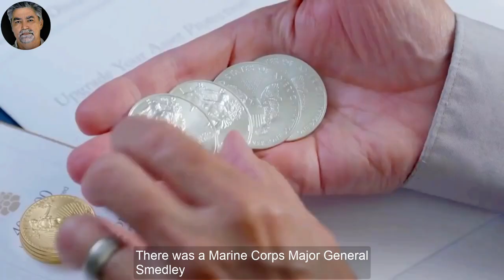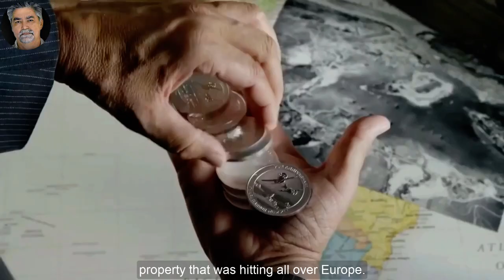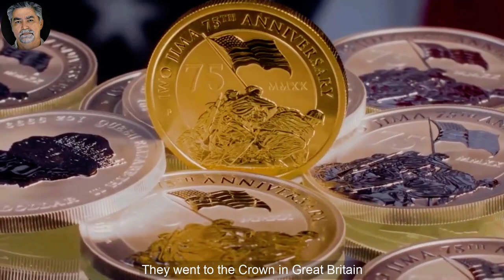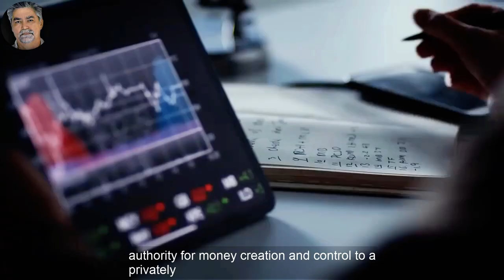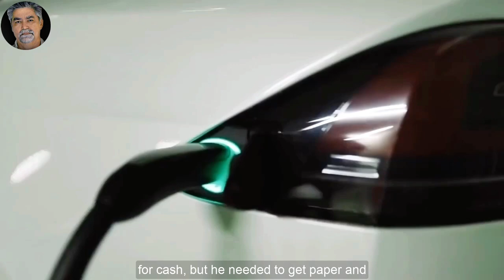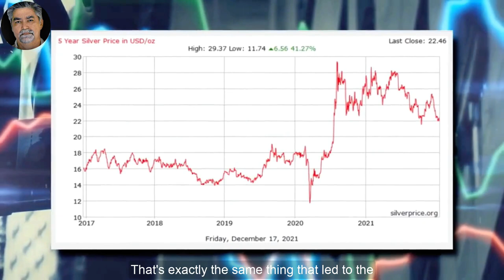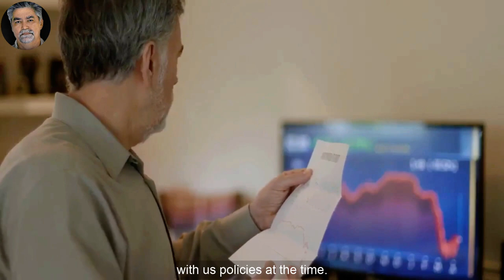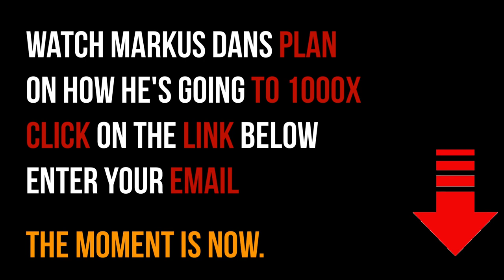Mike Rivero: The Money Was Silver and Gold Coin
Mike Rivero is a full-time Peace activist and talk radio host at Republic Broadcasting Network. He has 30 years' experience in film & TV visual effects and 3D animation.

Video content: Mike Rivero, silver, restart, reset, the big reset, banks USA, savings banks USA, economy USA, finance USA, money USA, capital USA, stocks USA, stock exchange USA, real estate USA, politics USA, media USA, gold, gold coins, silver, precious metals, bitcoin , Cryptocurrency, currency crisis, currency reform, financial community, financial policy, financial market, banks, financial crash, euro crash, bank crash, investment, euro crisis, economic crisis, bankruptcy, bankruptcy, inflation, credit, insolvency, profit, system change, reset, crash, finance, finance, money , Trade, goods market, means of payment, securities, cash, bank balances, claims, debt capital, interest, liabilities, purchasing power, central banks, ECB, precious metals, expropriation, system change, stock market trend, success channel, company, state, Jim Rickards, Jim Rogers, Peter Schiff, Mike Maloney, Lior Gantz, , Lyn Alden, Michael Oliver, Jeff Christian, Lynette Zang, Peter Krauth, Ted Butler, finance, crash, cash, microstrategy, Michael Saylor, gold, central banks, currency, economy, government, politics, stocks, assets, real estate, money, future, inflation , Recession, Technology, Asset Advisor, Finance, Crash, Cash, Microstrategy,  Bitcoin, BTC, cryptocurrency, gold, central banks, currency, economy, government, politics, money print, assets, stocks, ethereum, fortune, investment, PayPal, stock market, real estate, money, future, inflation, recession, technology